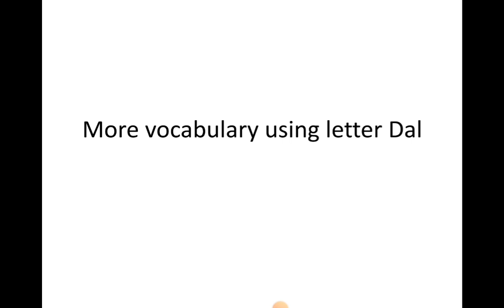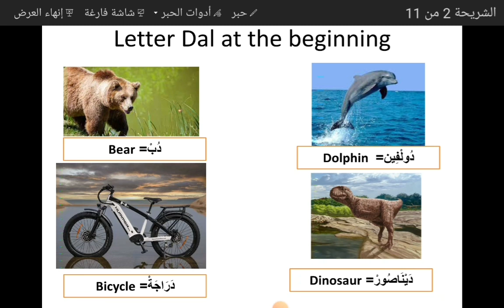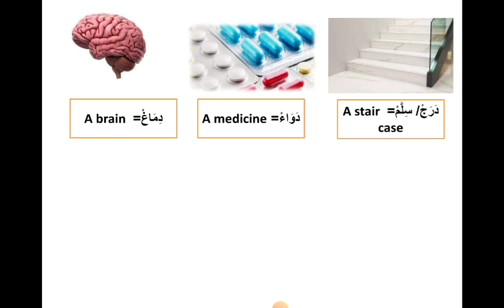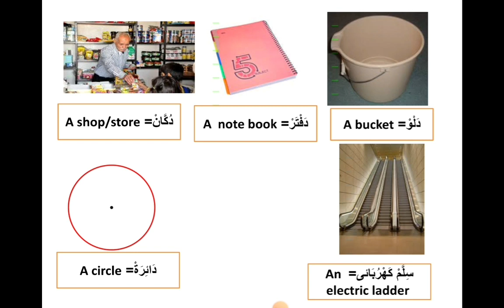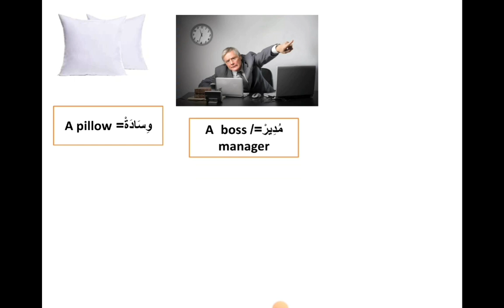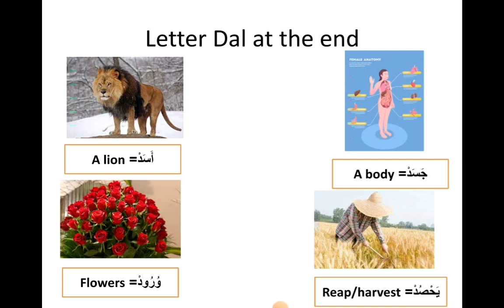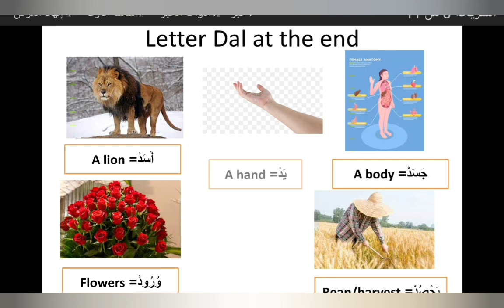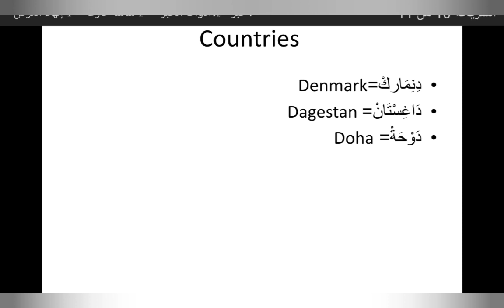More vocabulary using letter Dal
Letter Dal is the eighth Arabic alphabet,  so let's see how to form words using it either at the beginning, middle or at the end of the word.  Don't forget to practice these words!